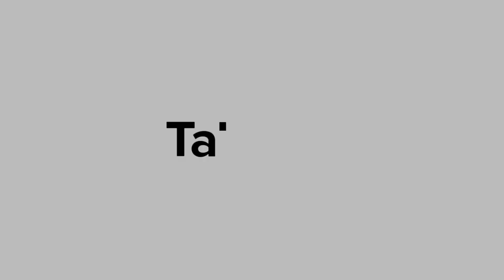Dr. Patricia Zielinski on LASIK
Family Eye Physicians is one of the premier chicagoland ophthalmology practices dedicated to offering superior eye care services to protect and improve the vision quality of our patients. We strive to provide this by utilizing the most clinically relevant procedures and state of the art technology. Whether it is routine eye care or the latest advanced ophthalmic care, you can count on our doctors and support staff to provide you the very best eye care and vision services in a friendly, efficient and professional manner. We offer full comprehensive eye care for you and your family including: cataract surgery, pediatric eye care, glaucoma treatment, diabetic eye care, laser vision correction, eyeglasses, contact lenses and more.